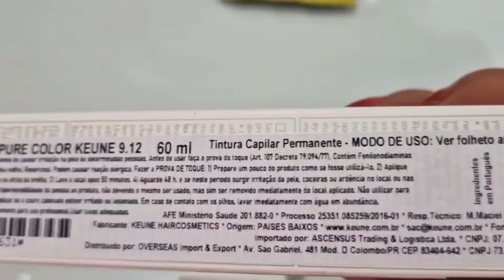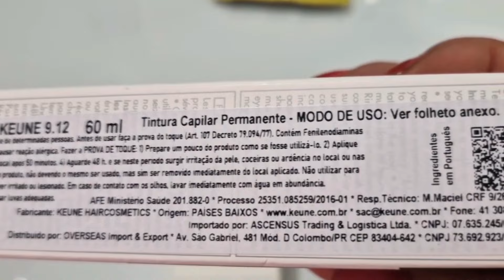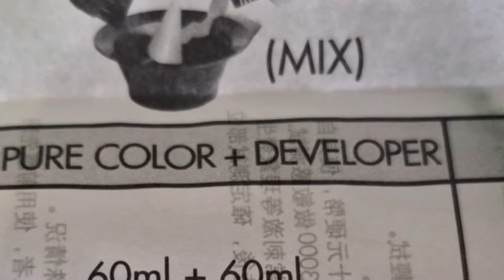Coloração ANTIALÉRGICA SO PURE Da Keune Em Meu Cabelo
Usando só pure ,uma coloração antialérgica e vegana da keune e mostrando pra você o resultado